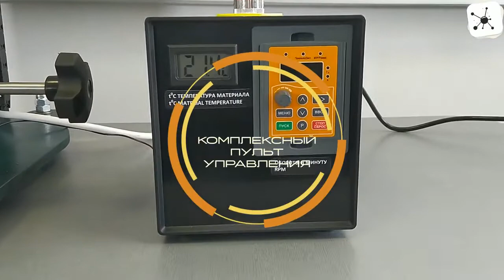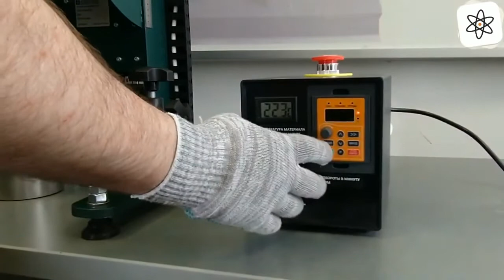Новинка! Компания Акварелла выпустила лабораторный диссольвер ДС075Л1-2021, подробнее aquarella.ru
Лабораторный диссольвер для производства ЛКМ, цена - от 1100 долларов США, в зависимости от исполнения. Подробнее на сайте компании Акварелла: